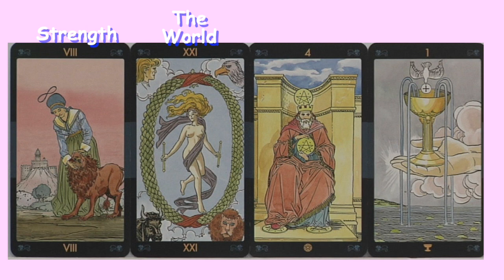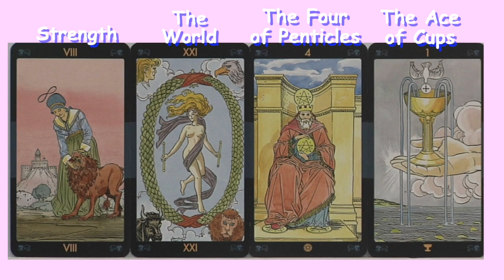Cancer July 2023 Tarot Cards and Astrology Stars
Cancer - The month begins with Venus Square Uranus under the light of a Full Moon in the sign of Capricorn and the 7 th house of your chart. Venus in the 2 nd Square to Uranus in the 11 th. The week ends as the Moon Conjuncts Saturn in Pisces and your 9 th House.

Cancer - week 2 begins as Mercury in the 1 st house opposes Pluto in the 8. Mars enters Virgo and your 3 rd house of intellect. The Moon will conjunct Uranus in your 11 th house of associates.

Cancer - The 3 week begins as Mercury Leo (2) Squares Jupiter in Taurus (11). The Sun trines Neptune in the 9 th house the week ends with a thud as Mars 3 Opposes Saturn 9 and the Sun 1 Opposes Pluto 7.

Cancer - 4 The month ends as Mars 3 separates from Saturn 9 easing any tension. Mercury in the 2 house squares Uranus in the 11 th. Venus joins Mercury in your 2 nd house.